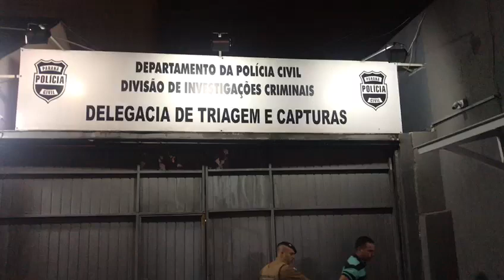Policial Civil denuncia falta de estrutura em delegacia de Curitiba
Policial civil Fábio Rossi Barddal Drummond, que está na polícia há 15 anos e é o atual presidente do Sinclapol - Sindicato das Classes Policiais Civis do Paraná, denuncia a falta de investigadores e de estrutura dentro de uma delegacia da Polícia Civil de Curitiba.